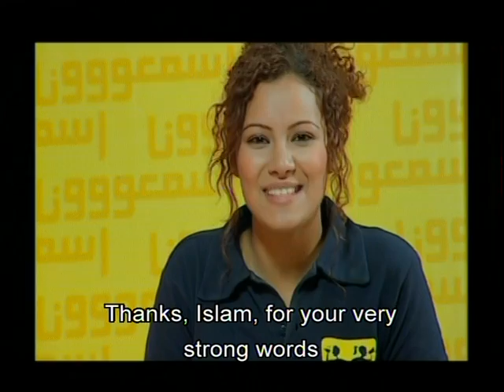Female genital mutilation part 2 ختان الإناث الجزء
What is female genital mutilation? Why drives parents to make their daughter undergo female genial mutilation? What is the impact of FGM on girls' health? Find the answer in this episode.
أيه هو ختان الإناث؟ وليه الأباء بيخضعوا بناتهم للعملية ديه؟ وأيه تأثير الختان على صحة البنات؟ إجابة الأسئلة في الحلقة ديه؟